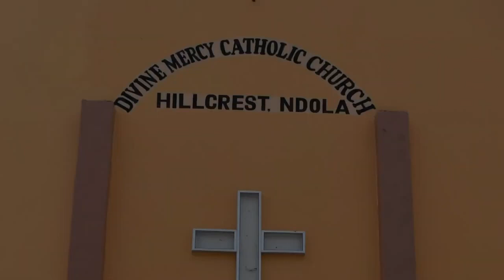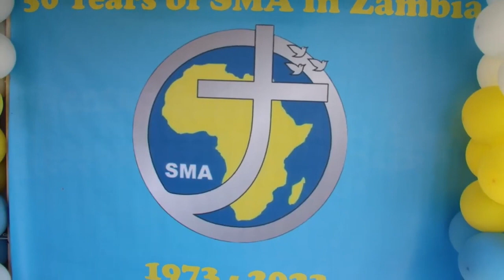Zambia: Celebration the 50th Anniversary of the SMA Presence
Celebration of the 50th Anniversary of the SMA Presence in Zambia